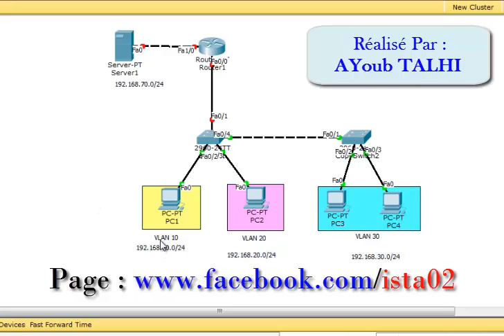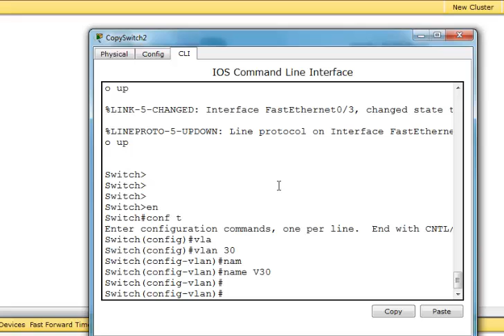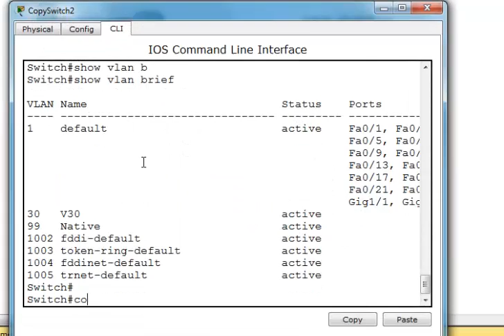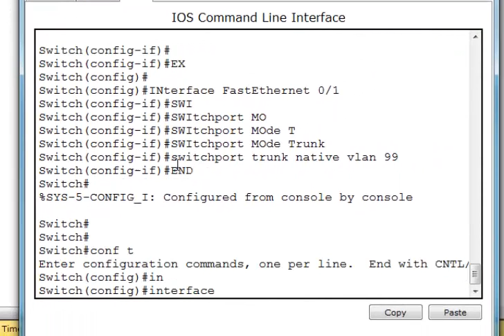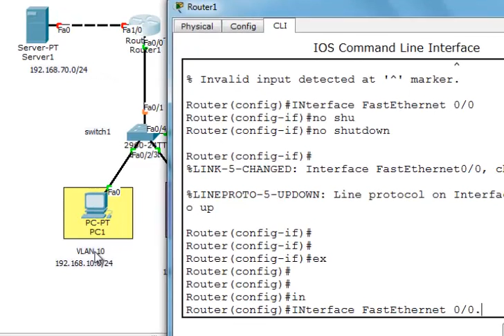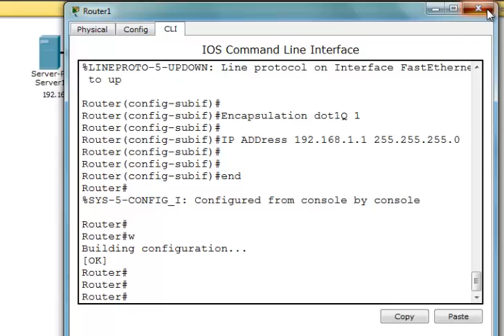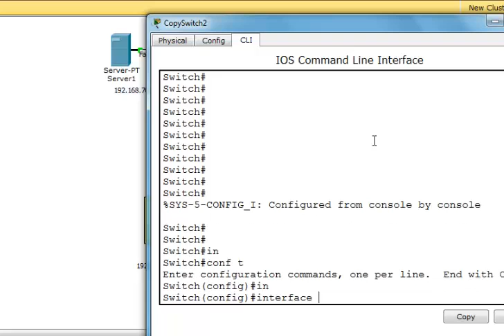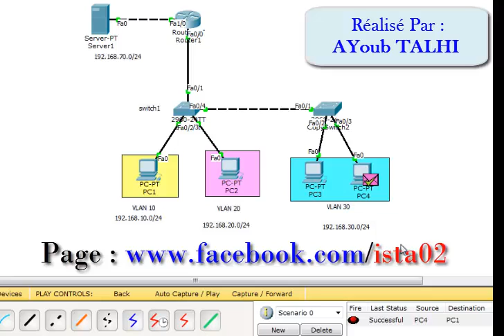[ DARIJA ] Routage InterVlan Pratique | AYoub Talhi